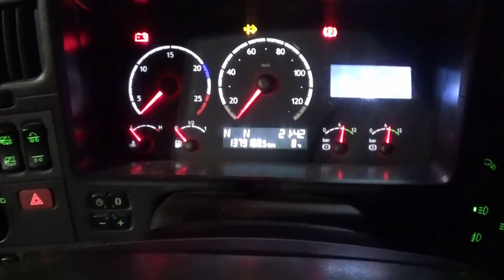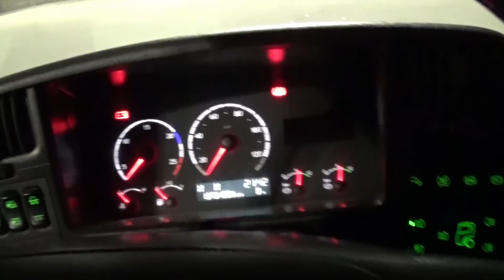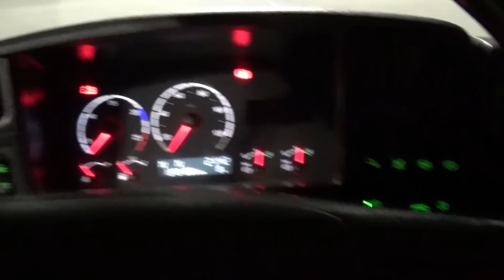Rahti on raakaa: Ruskaretkellä rekalla Ruotsi-Norja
Lavetilla vietiin traktorit norjaan ja ruotsista kuorma-auto suomeen paluuna. Sää ja maisemat vaihteli ihan mukavasti.